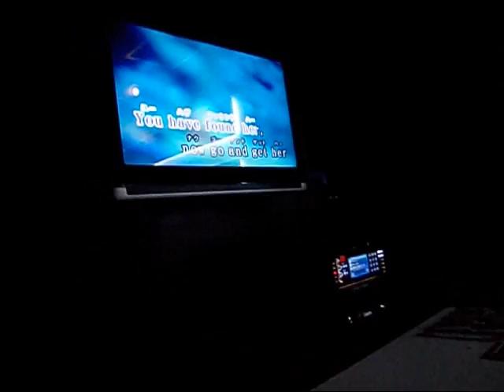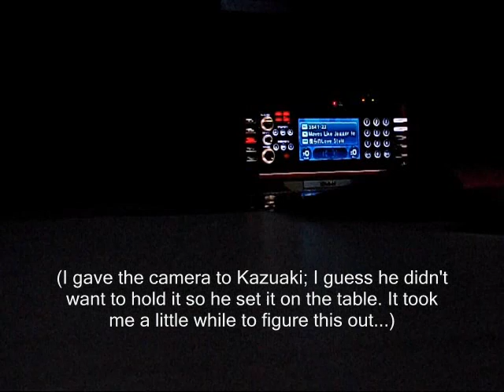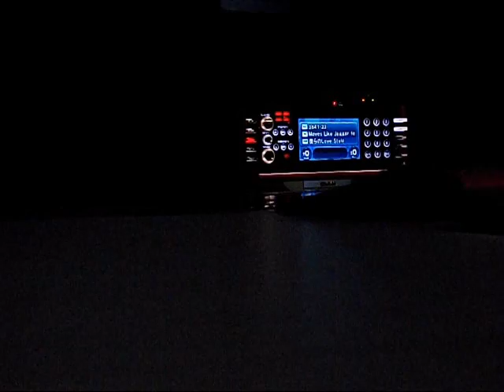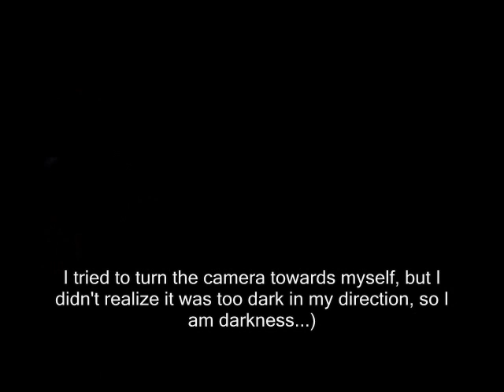Karaoke in Japan~!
The room was very dark and kind of small. We couldn't really stand. There were seats and a table so we could sit, but that's it. It was a lot of fun and hope you guys enjoy watching us all be silly at karaoke!

Also, I did eventually successfully sing and rap my way all the way through MYNAME's "Message" to prove myself, but I didn't get it on camera. Hana got me on camera rapping to "Remember the Name" by Fort Minor, though. Hahaha